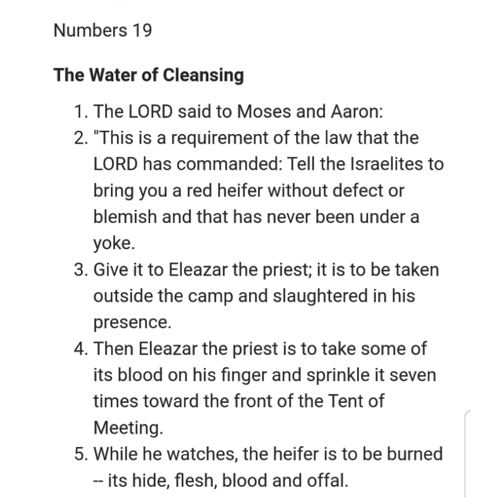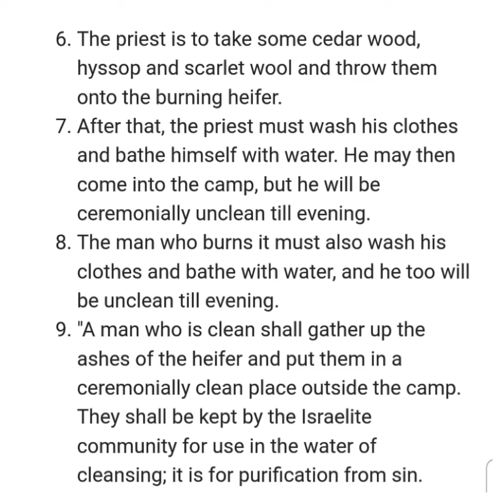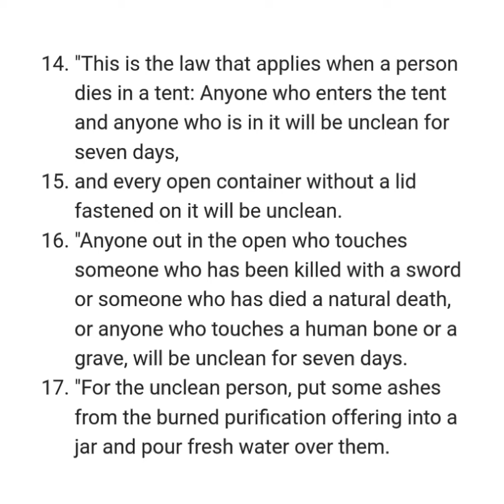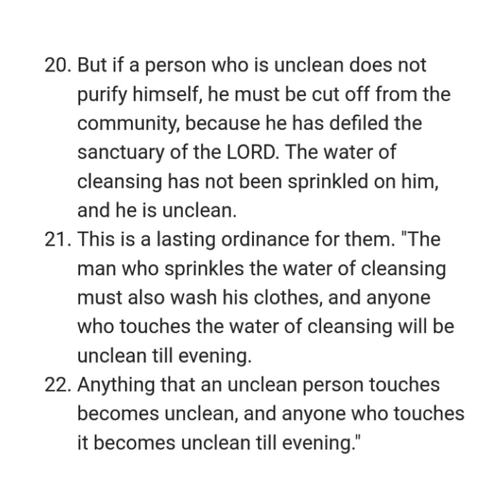NUMBERS 19 NIV AUDIO BIBLE (with text)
Chapter

[0:00] Chapter 19
[0:04] The Water of Cleansing